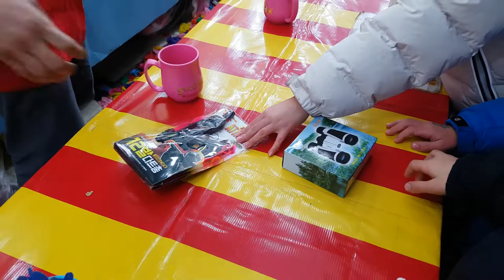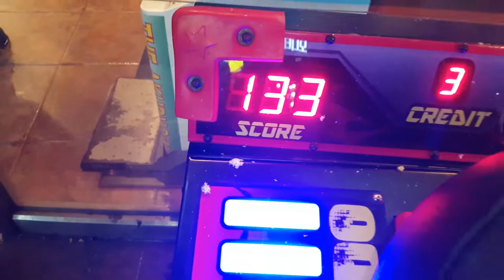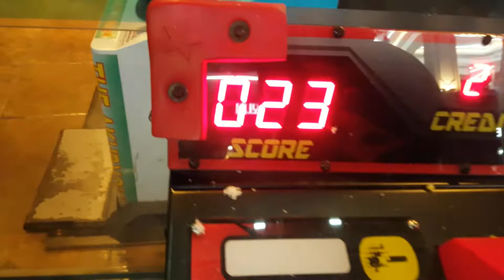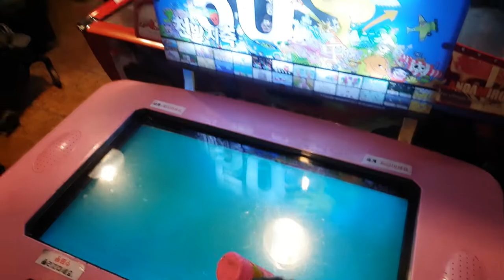Arcades on Christmas Eve in Ulsan South Korea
Christmas Eve in Ulsan South Korea can have its charms. Malli, Liam and I visited Songnamdong, the old downtown of Ulsan which turned out to be one of the most fun Christmas evenings I have had in a very long time.

Thanks go out to Vivian and her parents for inviting Malli and Liam and convincing me to go with them. Although it did significantly impact my other plans, namely the live broadcast of our weekly Hogwan Startup Podcast, it was none the less absolutely worth it.

The town was full of food, music, activities, and of course people. We visited the arcades and munched out on street food. It is definitely a part of the city that is worth visiting even on a regular day as it's stacked with small shops and street food restaurants.

This is exactly what I try to show my audience in this Korea Vlog, the bits and pieces that is my life in South Korea.